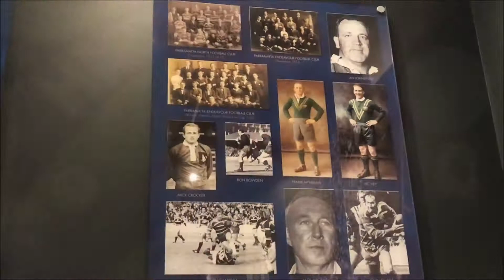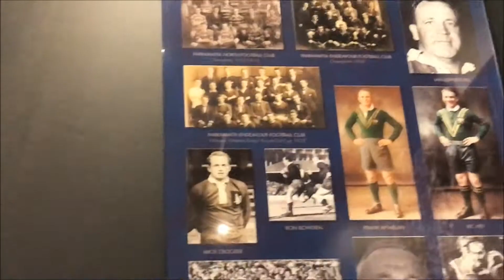The Adventures of Jet Frichot: Parramatta Leagues Club, Wall Of Fame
The Wall Of Fame in Parramatta Leagues club is a collage of legends that have represented the might Eels from 1947 to present.